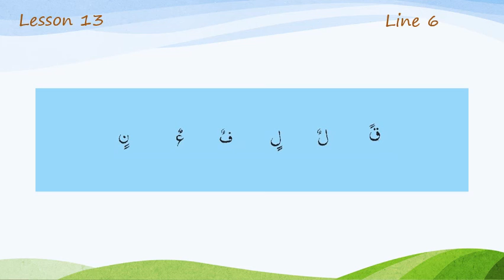Lesson 13 Line 6